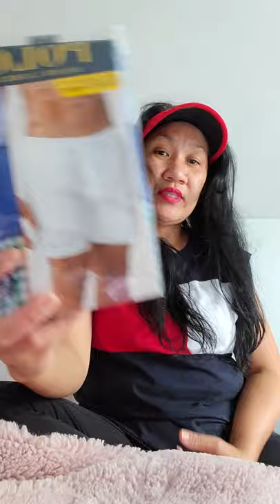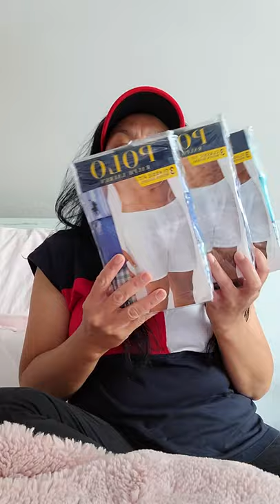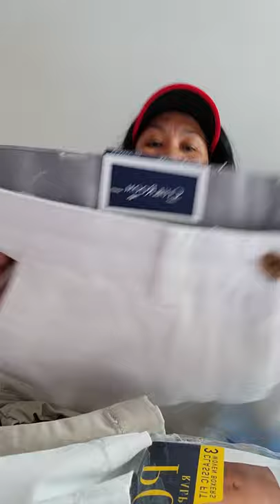UNBAGGING, bought all of these shorts for my son from Macy's Department store.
POLO, TOMMY HILFIGER, CLUB ROOM, UNDER ARMOUR, DECKERS AND CHAPS BRAND.